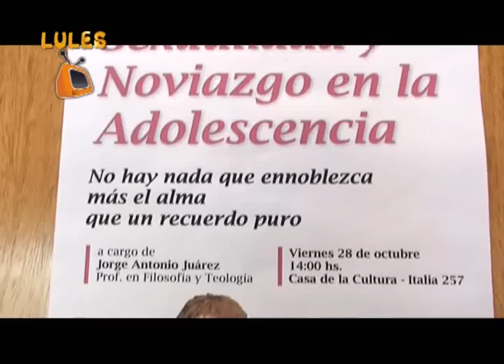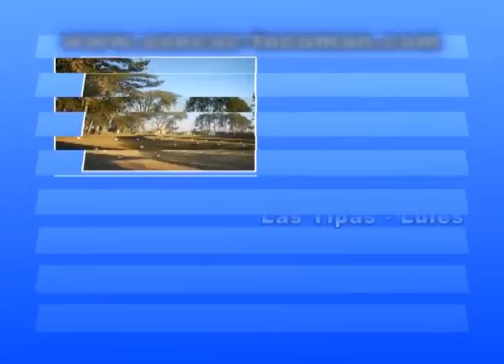LULES TV PROGRAMA 87 NOTA 2 SEXUALIDAD Y NOVIAZGO EN LA ADOLESCENCIA